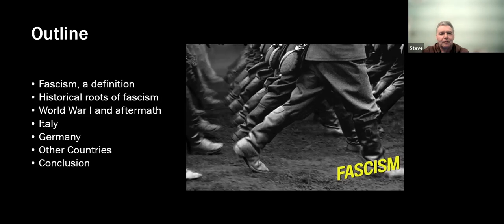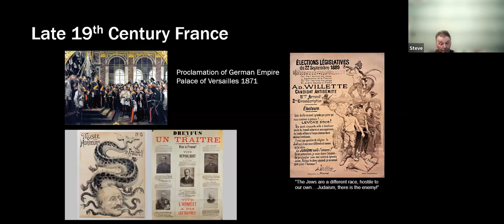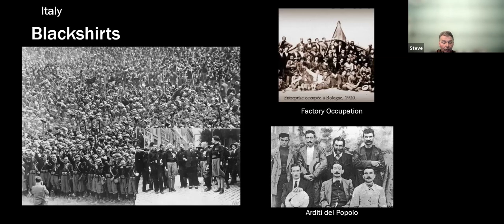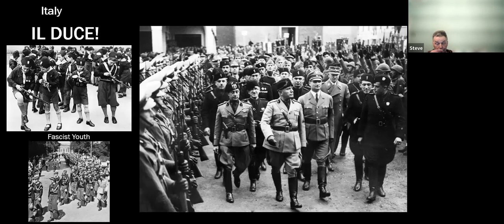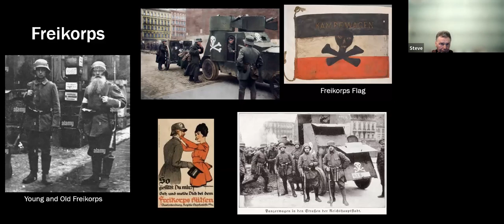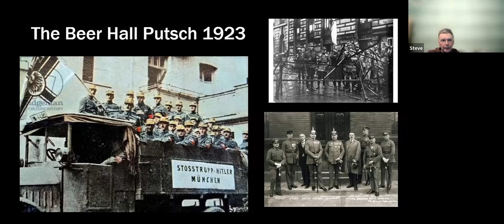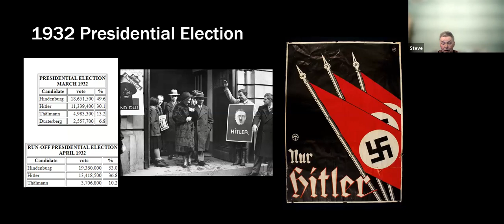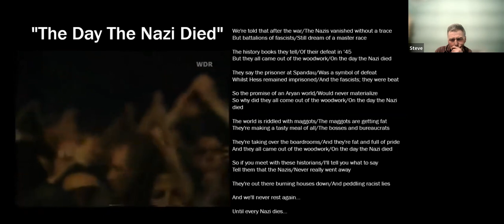History with Steve: The Rise Of Facism In The 20th Century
Welcome to this recording of our 2 weekly History Zoom sessions with Steve that take place every other Wednesday evening at The Bee Tree Community CIC! We are an online community, created to bring people together for a bit of an online social life. We are particularly suited to those who can't/don't want to leave their homes. It costs our members only £10 monthly to have access to not only History but our entire Zoom based timetable of group sessions all hosted by people who are passionate about and experienced in their subject .